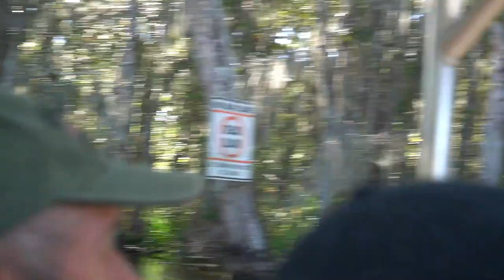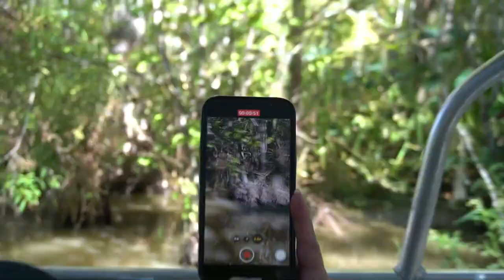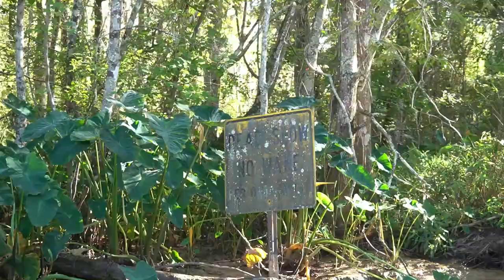SWAMP TOURING!!!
Hey there guys! We went boat touring today and then had some delicious Golden Corral Buffet! Shoutout to them for being awesome!

Here is the link to there specific store in Kenner, Louisiana!